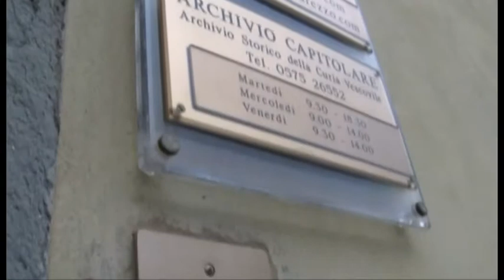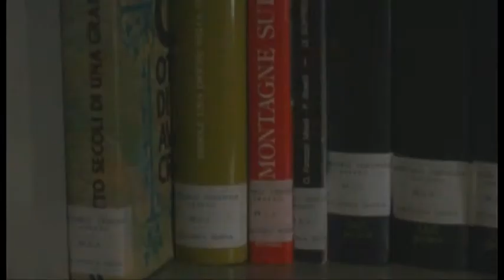Il prof. Menestò all'inaugurazione del nuovo Anno Accademico dell'ISSR di Arezzo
Al via il nuovo Anno Accademico dell'Istituto superiore di Scienze Religiose di Arezzo: ospite d'eccezione il presidente del Centro Italiano per gli Studi sull'Alto medioevo.